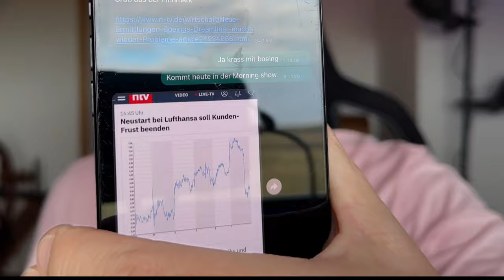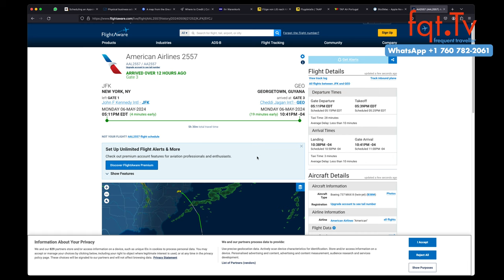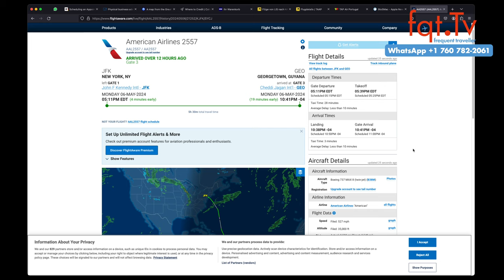🚪✈️ Exit Row wird von Passagieren gemieden. Warum? 🤔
Die Notausgangsreihen in der Boeing 737 sind heutzutage unbesetzt. Eine Flugbegleiterin sagte: „Nur zu, niemand will diese Sitze.“ 😳 Toller Beinfreiheit allerdings!

Frage des Tages: Meidet ihr die Exit Row? Was haltet ihr von den Vorfällen mit den Flugbegleitern?

00:00 Intro
02:08 Lufthansa Hauptversammlung 2024
06:50 Lufthansa macht weitere Zugeständnisse um bei ITA zu landen
09:22 China Visum für 15 Tage wurde bis Ende 2025 verlängert
12:12 Fensterplatz gekauft, aber kein Fenster
14:36 Emirates A380 und B777 Retrofit der Kabine
17:14 Flugbegleiterin klaut Passagier den Sitz - kind of
21:21 American Airlines leitet Flug um weil Flugbegleiter “Kellner” gennant wurde
23:50 Exit Row wird von Passagieren gemieden. Warum?

Clubhouse - @LFCorsten